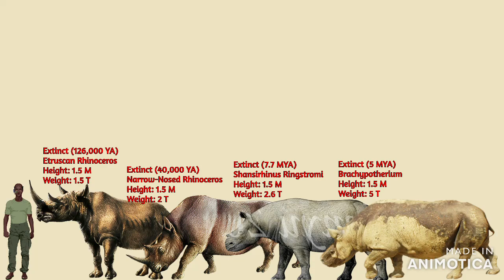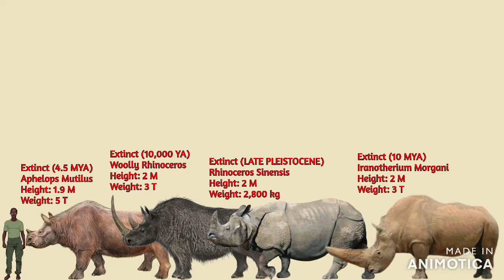Rhinos & Others Size Comparison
*Do not remove my video please.*
These are called Perissodactyla order:
Soon at 2023: The Other Ungulates will come.
Credit to: KKData (OLD) & Enbiya Zengin
Sub if you want it more!